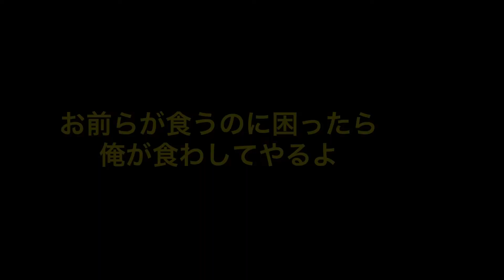りょうの名言集【東海オンエア】